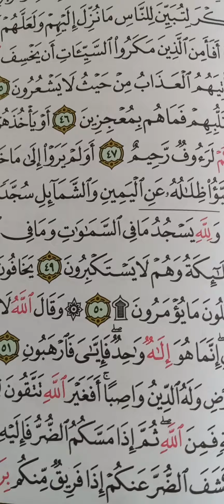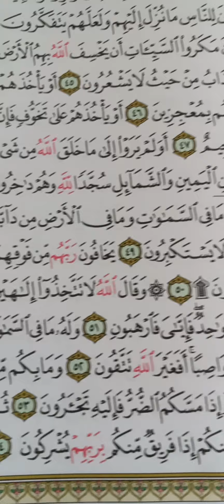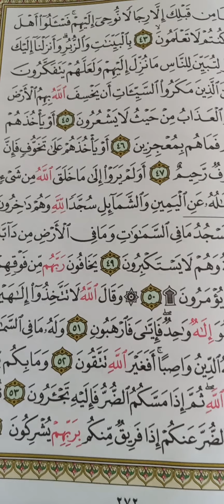S.S.FAyah#70 In Surah Al-Hijr-Ayah#54 In An-Nahl(All Glory Belongs To Allah For The Knowledge Of HE